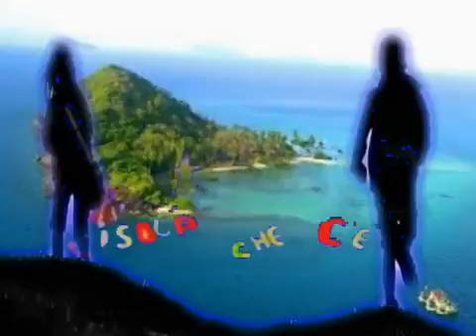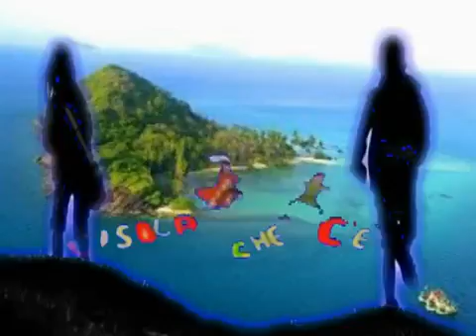PORTICI ' TEMA MALDIVE CON IRONIA ' 15 AGOSTO 2011 mpg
Ferragosto 2011 - interviste sul litorale (versione con audio corretto)

Ferragosto 2011 - interviste sul litorale.